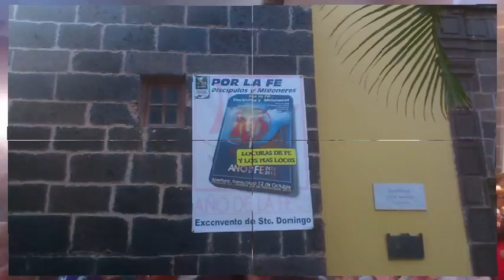CELEBRACIÓN EN GARACHICO DEL AÑO DE LA FE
Celebración diocesana de apertura del Año de la fe en Garachico, Tenerife. 12-10-12